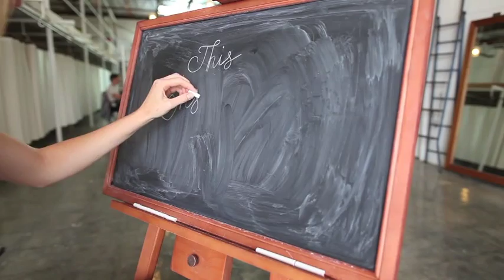BHB Inspiration Bomb - Stephanie Lake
Interviewee: Stephanie Lake
Artwork by: Lily Mae Martin
Interview by; Clare Bowditch
Filmed and edited by: Georgia Madden
Sound editing: James Paul
Chalk Lettering: Carla Hackett

Want more creative/entrepreneurial inspiration?